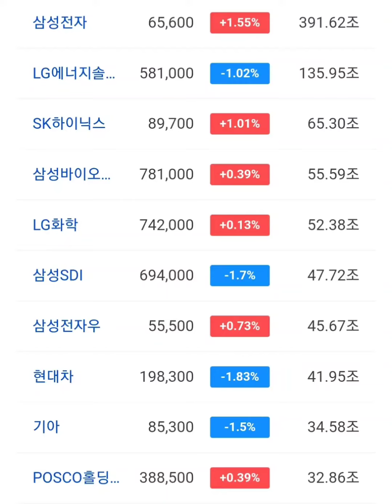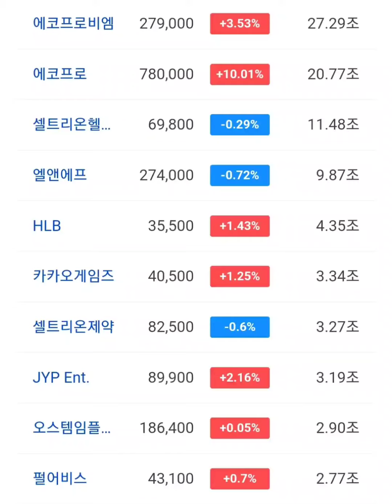코스피 코스닥 에코프로 폭등 중,,대박이네요,,조만간 조정중,,당분간 조정중,,조심하세요